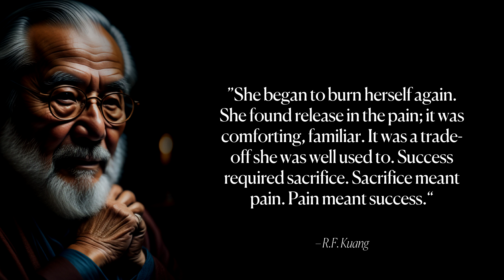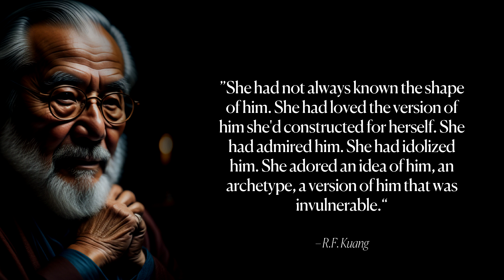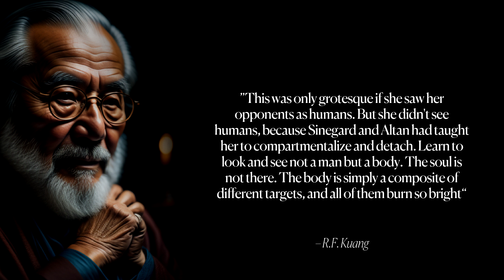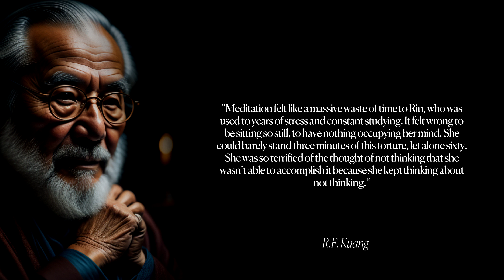R.F. Kuang's Life Changing Quotes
In new video we discover famous quotes by R.F. Kuang. R.F. Kuang is a Chinese-American author known for her fantasy novels. She was born in Guangzhou, China and immigrated to the United States at a young age. Kuang has a background in Chinese history and literature, which heavily influences her writing. She is best known for her debut novel, "The Poppy War," which draws inspiration from Chinese history and mythology. Kuang is also fluent in Mandarin and has translated Chinese science fiction and fantasy works into English. She has received critical acclaim for her work and is considered a rising star in the fantasy genre.